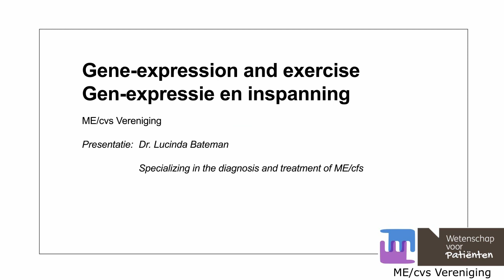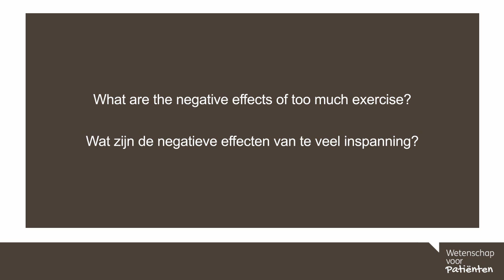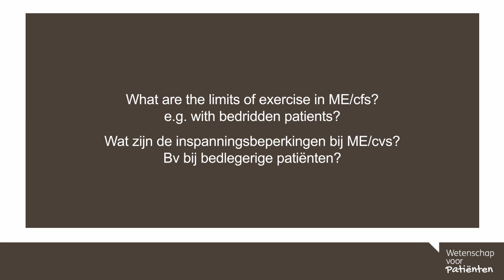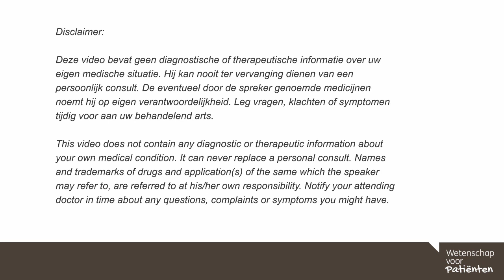72. Gene-expression and exercise / Gen-expressie en inspanning – dr. Lucinda Bateman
In dit college vertelt Dr. Lucinda Bateman over gen-expressie en inspanning.

0.24 Zijn de effecten van inspanning bij ME/cvs zichtbaar door gen-expressies?
1.15 Wat zijn de negatieve effecten van te veel inspanning?
1.57 Welke inspanningsmogelijkheden zijn er bij ME/cvs?
4.05 Wat zijn de inspanningsbeperkingen bij ME/cvs? Bv bij bedlegerige patiënten?

English:
In this webinar Dr. Lucinda Bateman talks about gene-expression and exercise

0.24 Are the effects of exercise in ME/cfs visible in terms of gene-expression?
1.15 What are the negative effects of too much exercise?
1.57 What are the possibilities of exercise in ME/cfs?
4.05 What are the limits of exercise in ME/cfs? e.g. with bedridden patients?